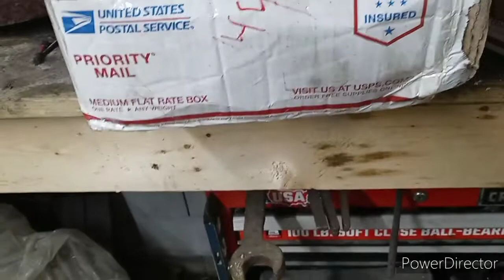ammo for ant castings